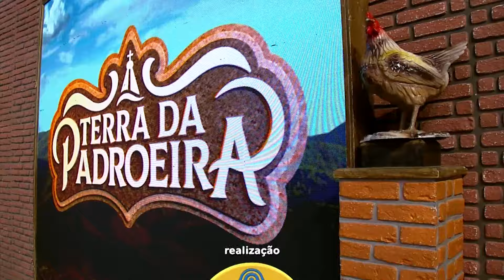Hugo e Tiago cantam seus grandes clássicos que foram trilha de novela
Hugo Rosa e Tiago Piquilo se conheceram no programa Fama, da Rede Globo, e já somam 20 anos de carreira, sete álbuns e muitos hits tocados pelo Brasil inteiro. A dupla tem músicas conhecidas, como a versão brasileira da música "Imbranato", de Tiziano Ferro, intitulada "Apaixonado", “O Amor de Antes" (part. Zezé Di Camargo & Luciano), "Decadência", entre outras. Hugo e Tiago ainda emplacaram músicas em trilhas de várias novelas de diversas emissoras, além da importante participação no júri do reality musical “Revelações Sertanejo”, da TV Aparecida.

Programa "Terra da Padroeira" exibido dia 06 de outubro de 2024.

TV APARECIDA
É bom estar onde a Mãe está!